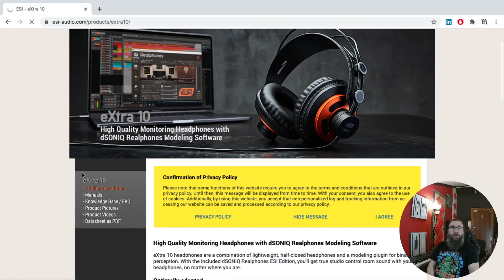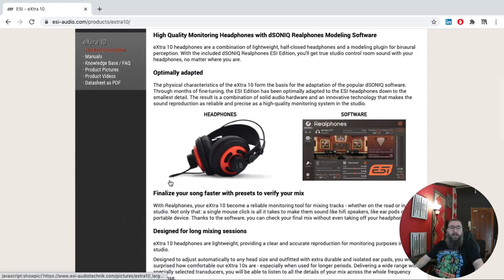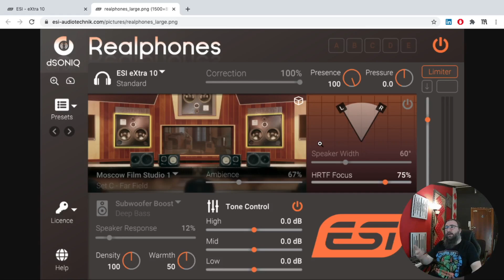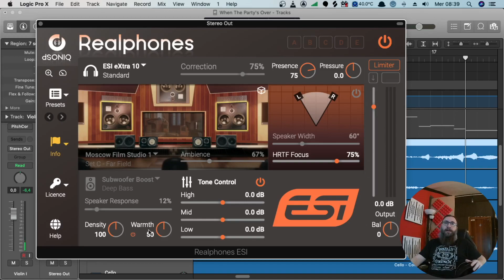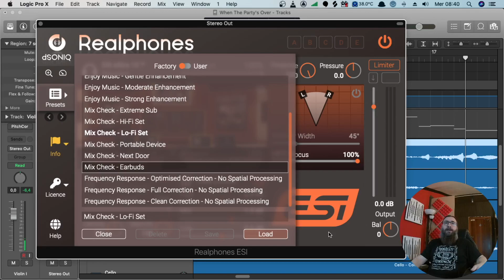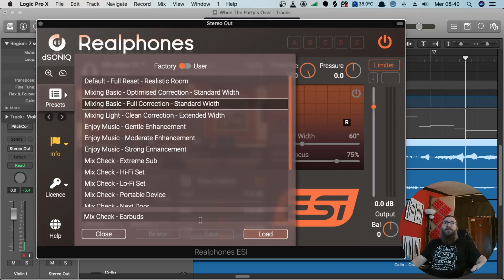Cuffia per Studio economica? Esi Extra 10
Andiamo alla scoperta di una cuffia per studio "economica".
La Esi Extra 10 è una cuffia per Home Studio dal costo molto contenuto, e con una dotazione interessante.

Come ?

Strumentazione utilizzata :

Scheda audio - Antelope Discrete 4 :

Microfono - Lewitt LCT 240 Pro :

Scheda Audio - SSL2 :

Monitor : Eve Audio SC2'3 :